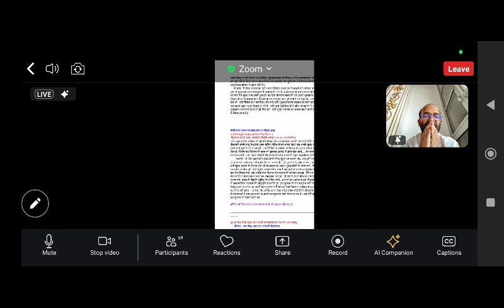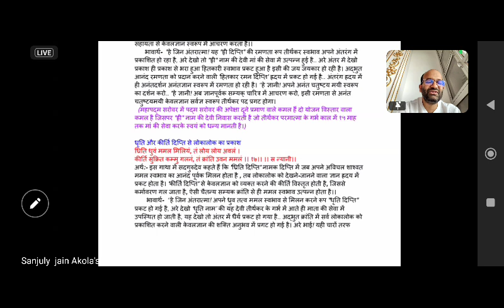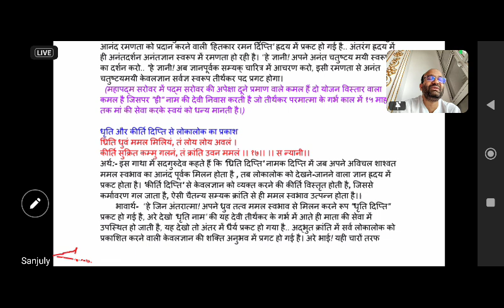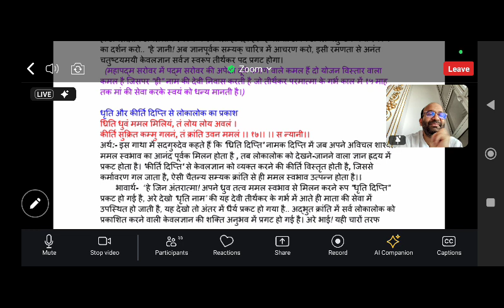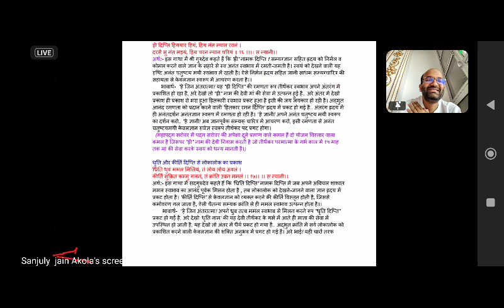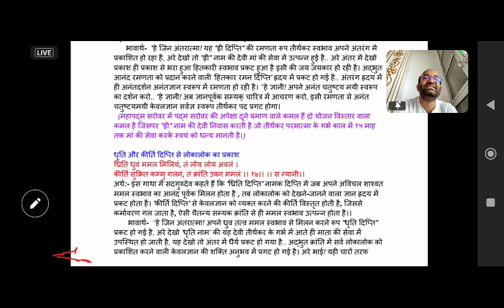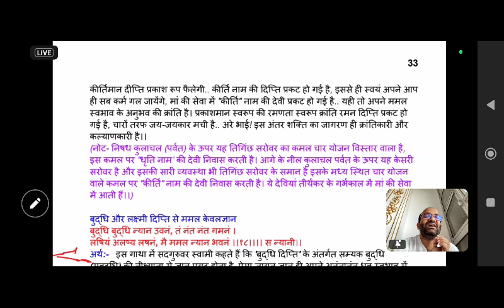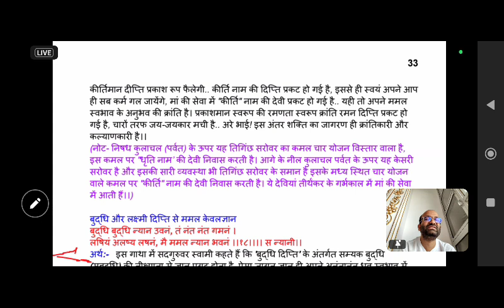#24 अक्टूबर live प्रवचन श्री गर्भ चौबीसी फूलनाजी गाथा १४ आचार्य तारण स्वामीरचित श्री